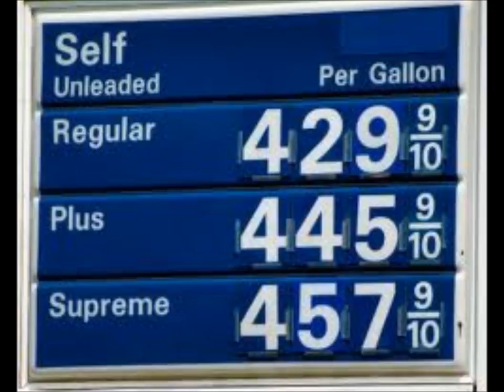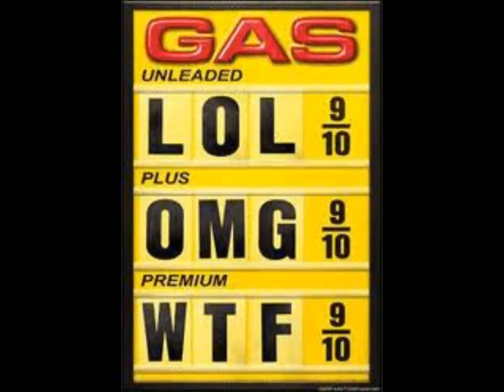OMG - Gas Prices.wmv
Onions Media Group asks America about $5.00 Gas Prices and how it will hurt you? High food prices, higher gas prices. Gas prices are killing me. time are hard to make it now. OMG. Tell them to stop killing me at the pump. Please respond to this video...